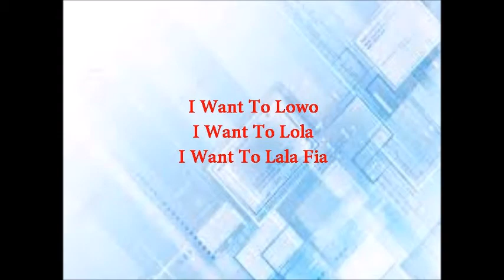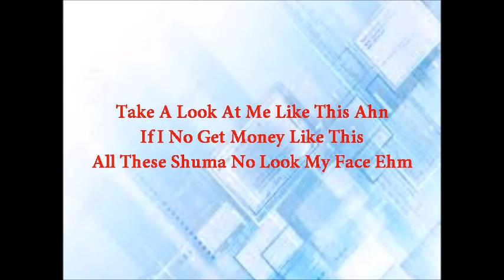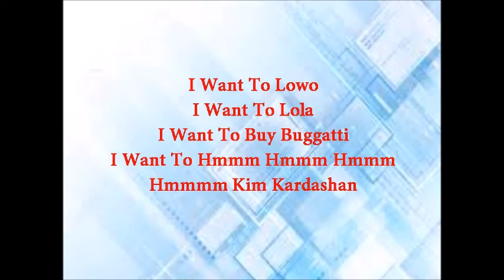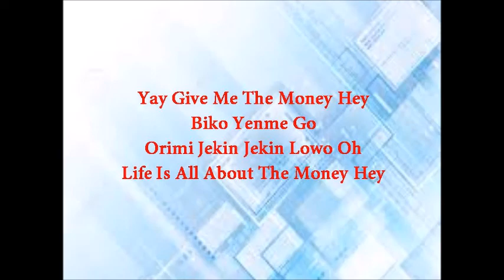Davido - The Money Ft Olamide